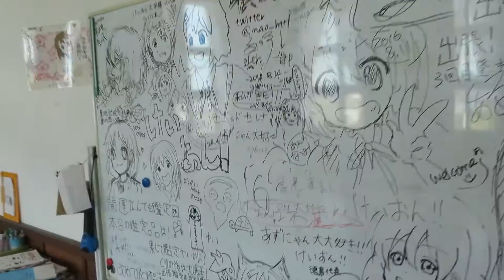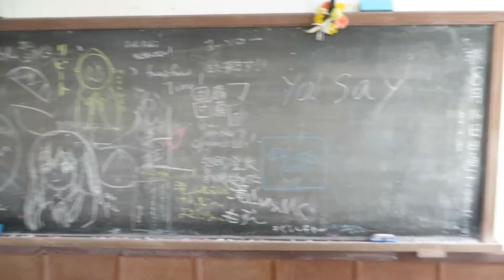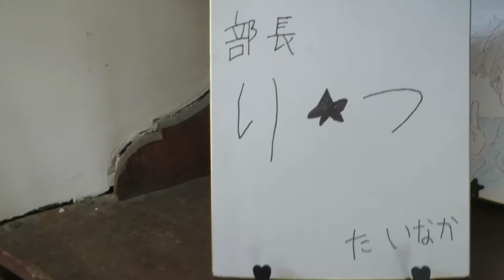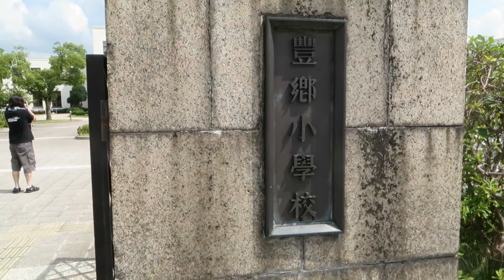ショ・ジウ達がアニメ(けいおん!)の舞台(聖地)！滋賀県の「旧豊郷小学校」に行ってみた。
説明

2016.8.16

私(ショ・ジウ)と友人DM.TOSHIくんとアニメ(けいおん!)
の聖地/けいおんの舞台！滋賀県の「旧豊郷小学校」に行ってみたよ。

★撮影★
ショ・ジウ(SHO兄貴)HPへ戻る↓↓